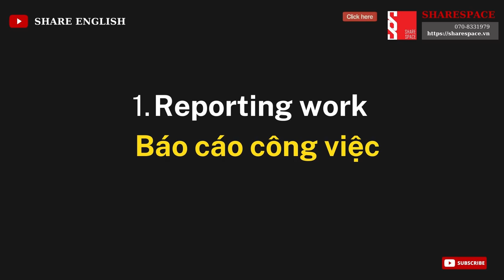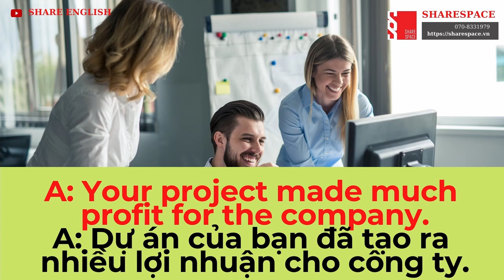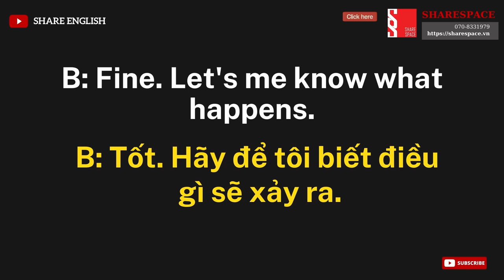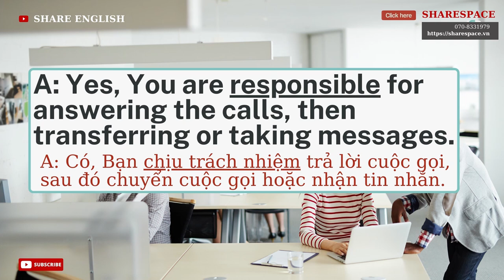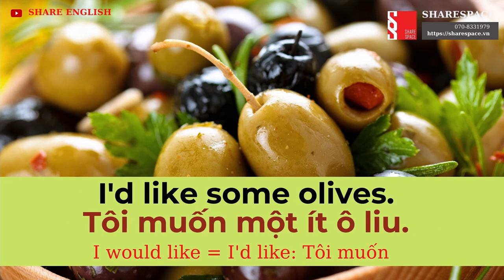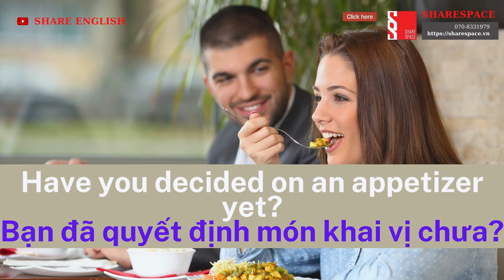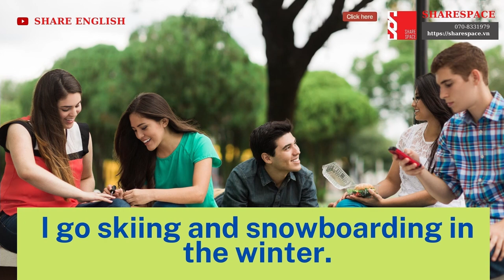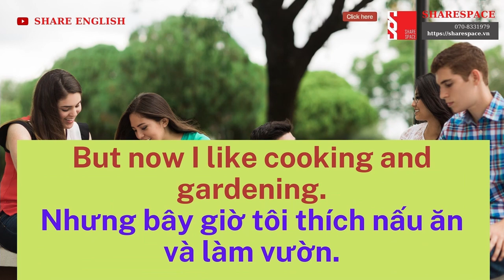[Share English] Tổng hợp các bài thoại tháng 8/2021